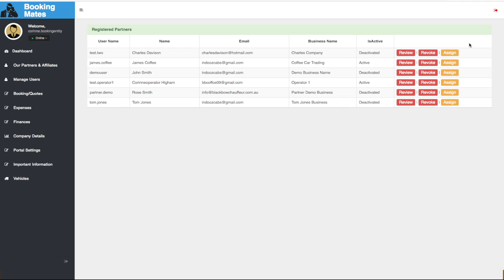B.Entity. Q15. What is 'Registered Partners'?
Booking Entity. Q15. What is ‘Registered Partners’?
Here you will see all Partners past and present that you have registered to your account.